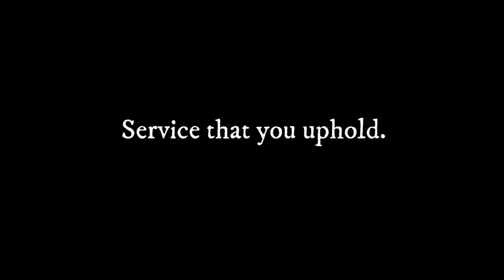The Disassociate - shortfilm 2022 by Petri Puroaho TRAILER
"Lets see if my shortfilm will be accepted to film festivals!"

Title: The Disassociate

Muchas gracias!
Kiitos!